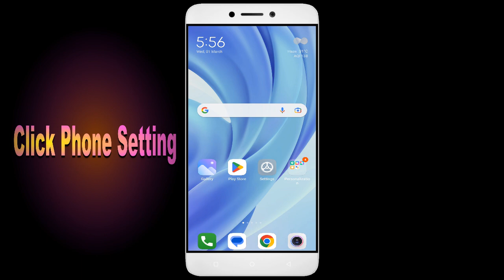How to Fix Paint6 Auto Close | Keeps Hanging | Freezing | Lagging Issue Solve in Android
Are you tired of your Paint6 app not working correctly? Does your app keep freezing, hanging, or closing down automatically? Don't worry, we've got you covered. Check out our video, learn from our ultimate guide, and bid farewell to all your Paint6 app issues. But the good news is that it's fixable, and in this video, I'll guide you step by step on how to fix it.

1. Force stop the app.
2. Restart the phone.
3. Check app permissions.
4. Keep your apps updated
5. Clear cache.

Fix Paint6 not open problem,
How to fix Paint6 all problems solve,
How to fix Paint6 not working problem in android phone,
How to fix Paint6 app not open problem in android phone,
Fix Paint6 not working in android,
Paint6 all problems solve,
Paint6 not responding,
How to fix Paint6 keeps stopping error in android mobile,
Paint6 app not working problem,
Fix Paint6 not loading,
Fix Paint6 login error,
Paint6 Black Screen Error,
Fix Paint6 not open problem android mobile,
Fix Paint6 not working problem,
Black Screen Sleep,
Paint6 black screen error fix
Paint6 Error Black Screen
How to fix Paint6 random crashing
How to Fix Paint6 App Black Screen Error Problem Solve in Android & Ios
How to Fix Paint6 App Loading Problem in Android
How to Fix Paint6 App Loading Problem in IOS
How to Fix Something Went Wrong and the Service Failed to Start Error in Paint6 App.
How To Fix Unfortunately Paint6 App Has Stopped Error Problem in Android Phone.
How to Fix Solve Paint6 App Not Working | Not Opening | Not Open | Loading Solve Problem in Android & Ios
Paint6 not working today,
why Paint6 is not working in my phone,
Paint6 game not starting,
Paint6 not starting,
Paint6 failed to load server list,
How To Fix Paint6 App not working | Not Open | Space Issue | Keeps Crashing Problem.
Paint6 App (Auto Close) Automatically
Paint6 app freezing issue in Android
Paint6 app Keeps Hanging issue in Android
Paint6 Keeps Lagging issue in Android.